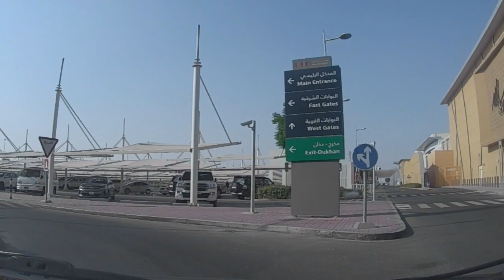MOQ Qatar To Al Khor